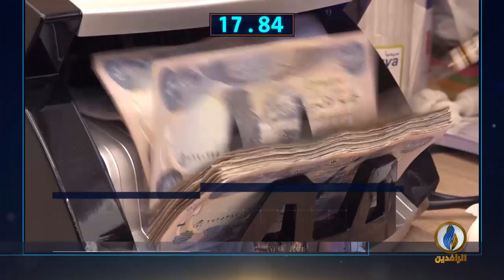أبرز الأخبار على قناة_الرافدين ليوم الاثنين في 60 ثانية